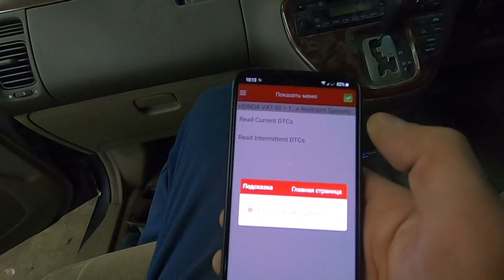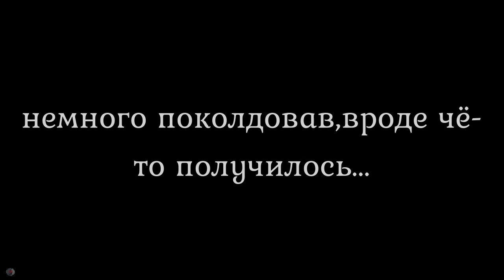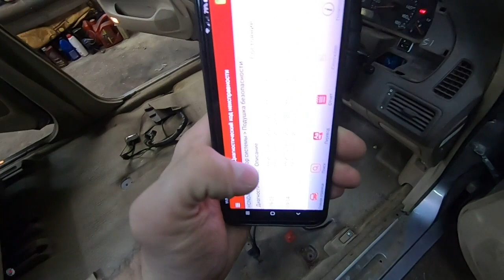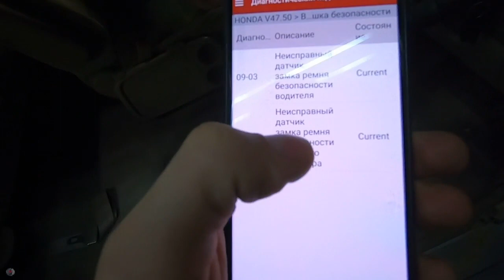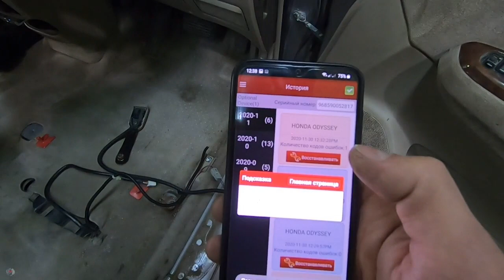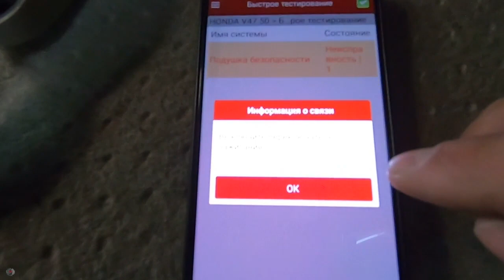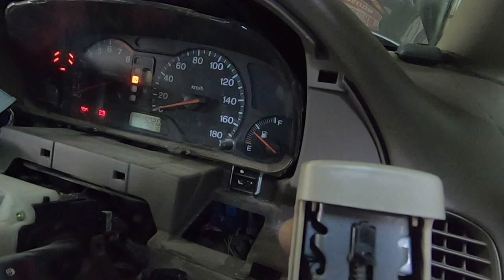Горит SRS и не открывается водительская дверь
Чистокровный праворукий японец! Вы только посмотрите какой он удобный и вместительный,но с некоторыми болячками (горит SRS и не открывается дверь водителя),которые мы конечно же попробуем исправить!

                                     - 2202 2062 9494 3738 Сбербанк